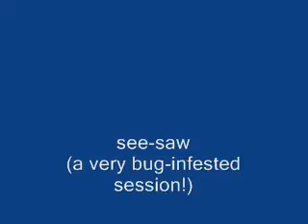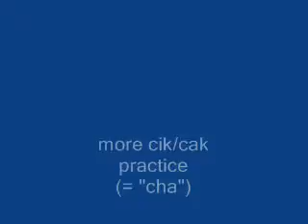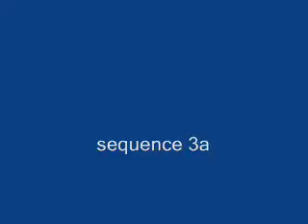Sen AF L3 0001